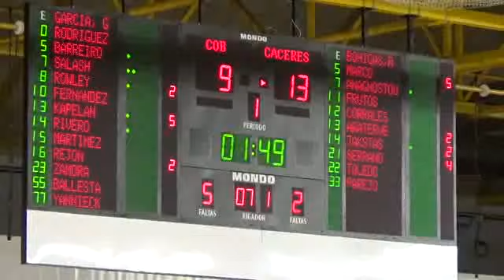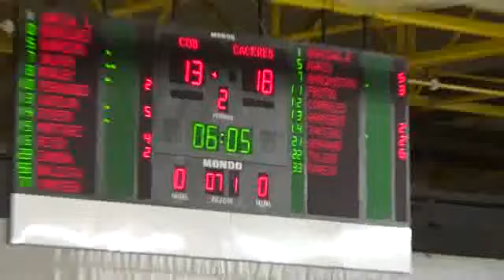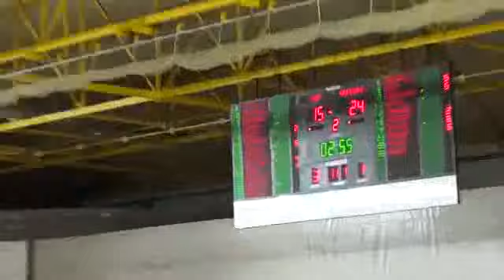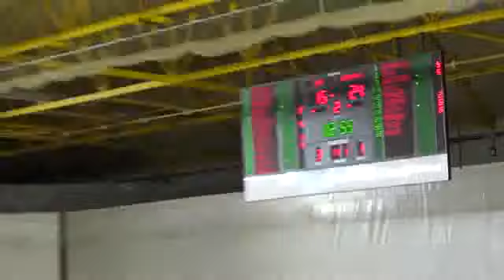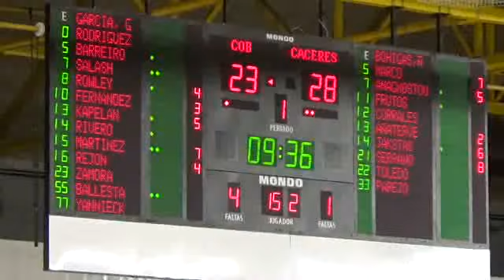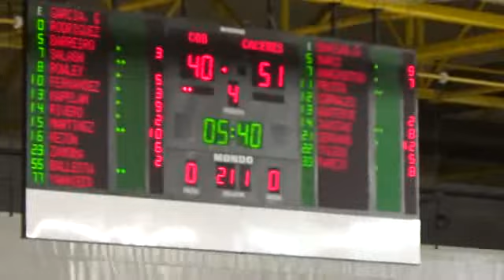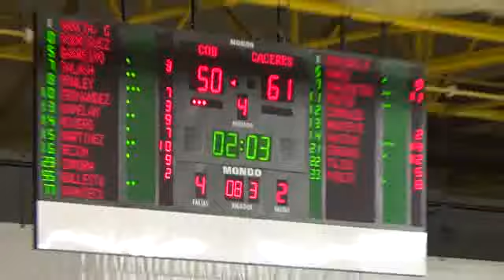LEBOro21J CLUB OURENSE BALONCESTO...,59 - 70,CACERES PATRIMONIO DE LA ... (12/02/2016)